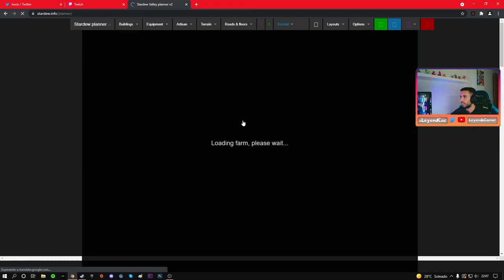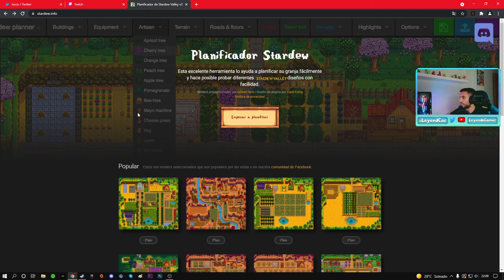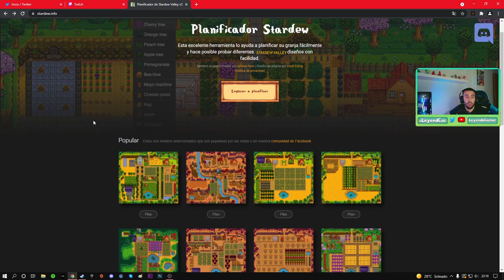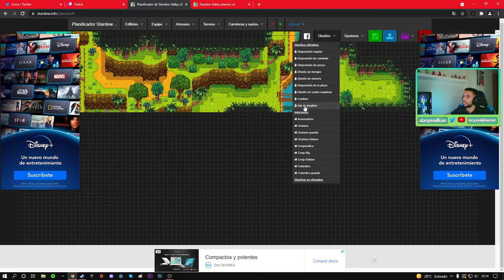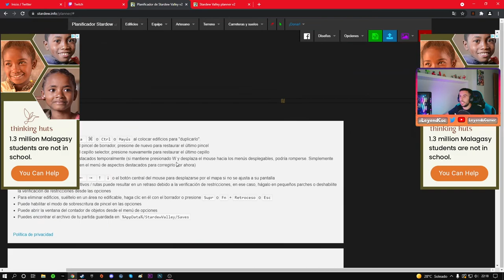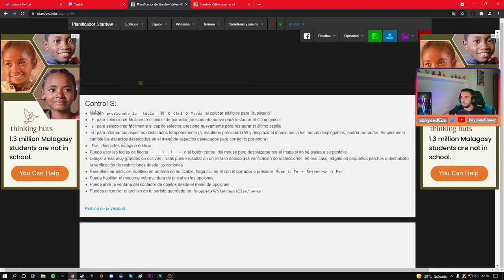DISEÑA TUS PROPIAS GRANJAS - EDITA TU GRANJA - DISEÑOS DE GRANJAS GRATIS - STARDEW VALLEY - TUTORIAL